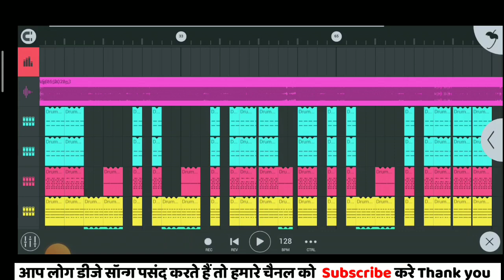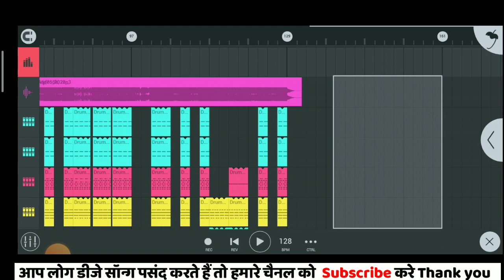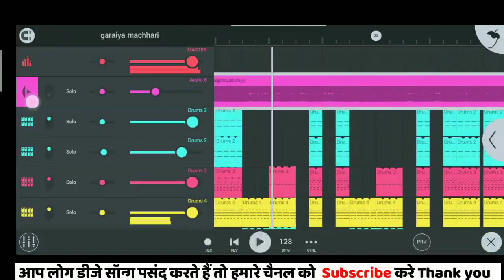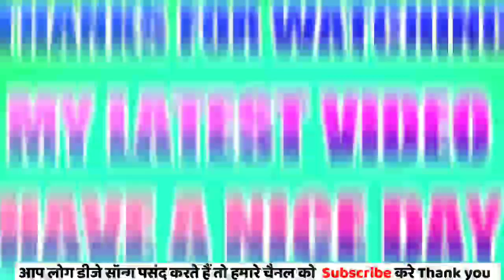aaj bhar dhil da dhodi jan chhil da malai music style flm project || no voice tag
🔅 Mukesh Ka Mixing 🔅

I am 🔅Mukesh Kumar Prajapati 🔅

You all are watching  Mukesh Ka Mixing  YouTube Channel

Note - Jo bhai log galat comment karte hain / video ko dislike karte hai vah apna problem comment box mein jarur bataen main use problem ko solve karne ki koshish karunga

नोट - जो भाई लोग गलत कमेंट करते हैं/ वीडियो को डिस लाइक करते हैं वह अपना समस्या कमेंट बॉक्स में जरूर बताएं मैं उस समस्या का हल निकालने की कोशिश करूंगा

कोई भी प्रॉब्लम होती है तो आप मुझे कमेंट बॉक्स में कमेंट कर सकते हैं

विशेष सूचना:- ________________________________________________ ध्यान दें:- यह चैनल गलत उपयोग के लिए नहीं बनाया गया है| मै यह वीडियो educational purpose के लिए YouTube पर अपलोड किया हुं ना कि आपको किसी भी प्रकार का ठेस पहुंचाने के लिए अगर मैं आपका कोई वीडियो upload किया हूं और आप उस वीडियो को मेरे चैनल से हटवाना चाहते है तो यहां कुछ करने से पहले आप मुझसे सीधा संपर्क करें | आपका  वीडियो सीधा हटा दिया जाएगा | आपसे अनुरोध है की कृपया किसी प्रकार का copyright strike का प्रयोग ना करें please

                           ::धन्यवाद::

Disclaimer_ This audio & video is only for educational purposes copyright disclaimer under section 107 of the copyright act 1976 allowance is made for fair use for purposes such as criticism, comment, news, reporting, teaching, scholarship and, research fair use is a use permitted by copyright statute that might otherwise be infringing